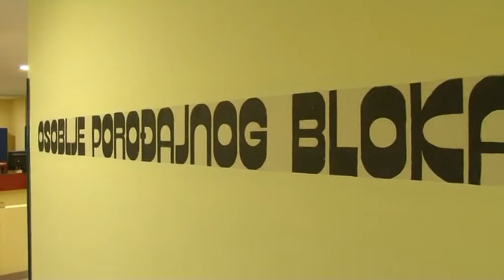BLMODERNO I UDOBNO PORODILISTE UKC NA RASPOLAGANJU PORODILJAMA 16 12